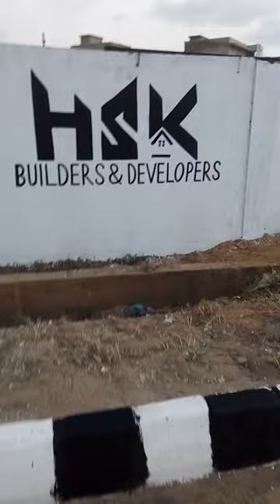logo painting , Artist Asif khan 03139025430